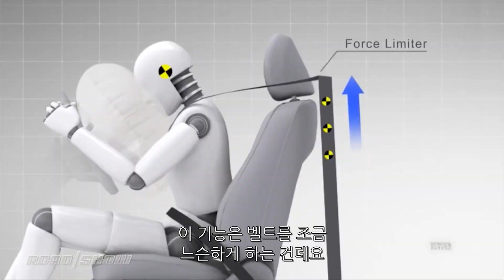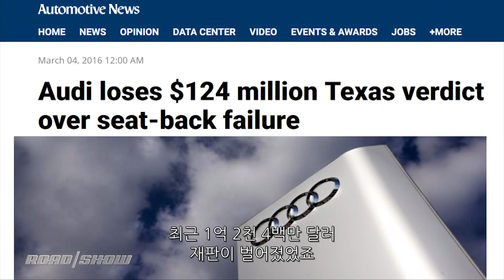“자동차 뒷좌석이 더 위험하다?!” 차량 탑승 안전의 비밀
교통사고 발생 시 자동차 뒷좌석이 앞좌석에 비해 더 위험하다는 조사 결과가 나왔다.

미국 고속도로 안전보험협회(IIHS)의 연구 결과에 따르면, 대부분의 자동차는 안전에 관련된 기술을 앞 좌석에 집약해 놓았고 뒷좌석의 탑승자는 기술적 혜택을 받지 못한다고 밝혔다.

특히 앞 좌석 안전벨트에는 교통사고 상황에서 가슴에 실리는 부하를 줄일 수 있는 ‘포스리미터(Force Limiter)’와 탑승자를 고정시켜주는 ‘크래시 텐셔너(Crash Tensioners)’ 기능이 갖춰있지만 뒷좌석에는 기능이 없는 경우가 대부분이다.

美 고속도로 안전보험협회는 이를 해결하기 위해 뒷좌석에도 포스 리미터 기능이 장착된 안전벨트 보급을 권고하지만 현실적으로 모든 자동차에 적용하기에는 부족한 상황이다.

자동차 뒷좌석 안전에 대한 비밀을 영상으로 직접 확인해보자.